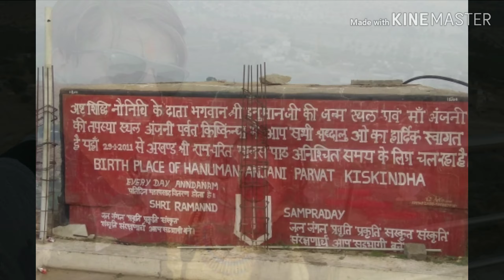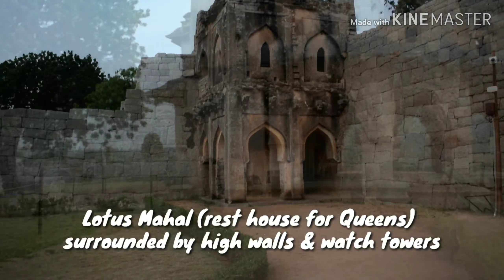A musical trip to HAMPI✌️ Karnataka #2019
A musical trip to HAMPI , ancient capital of vijaynagar empire...which is also a UNESCO world heritage site. Those who love to know about history should travel to this beautiful village. Also who love to click pictures 😎. Best time to travel is Dec to Feb.
come and enjoy this video